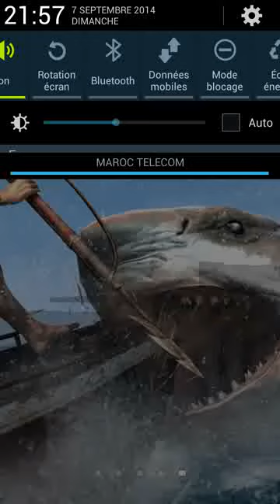Video 59 : top 10 jeux pour téléphone android september 2014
★shmoney geek★